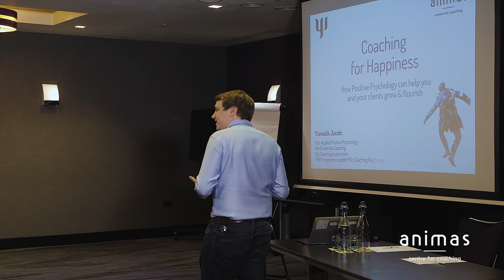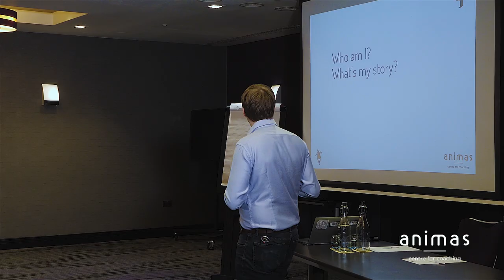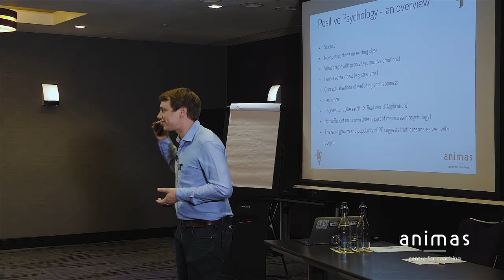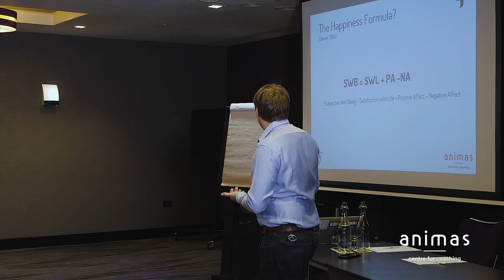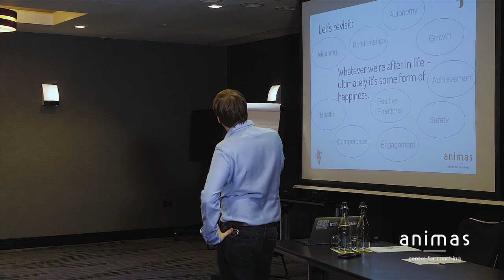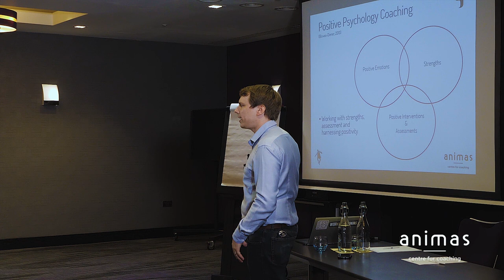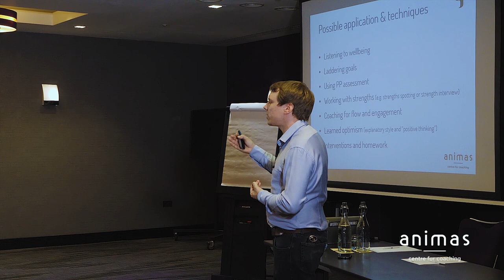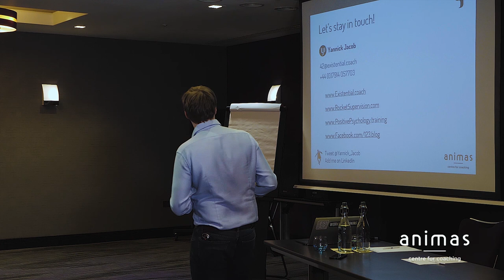Coaching for Happiness: The Science of Positive Psychology - Yannick Jacob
In this lecture, existential coach (MA), positive psychologist (MSc) and Animas graduate Yannick Jacob explores what it takes to live a happier and more fulfilled life and what positive psychological science can contribute to the process.

Yannick also offers some practical tools and interventions that you can apply to yourself, as well as your coaching clients, around negative thinking.

About Yannick:
Yannick Jacob is an Existential Coach (MA), Positive Psychologist (MSc), Coach Trainer & Supervisor, Mediator (conflict resolution) and the former Programme Leader of the MSc Coaching Psychology at the University of East London.